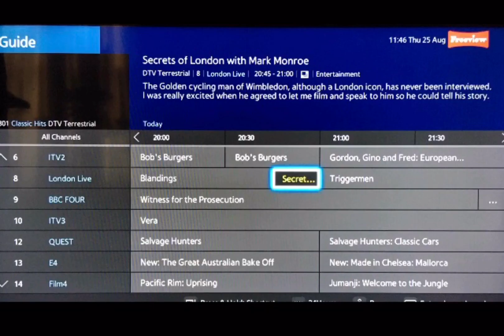the next airing is Tuesday morning at 4:45 am. Record it. Secrets of London, London Live channel.